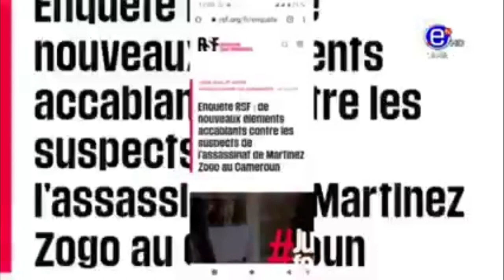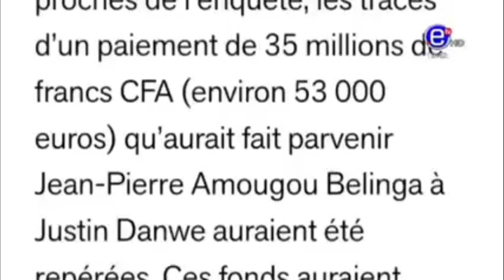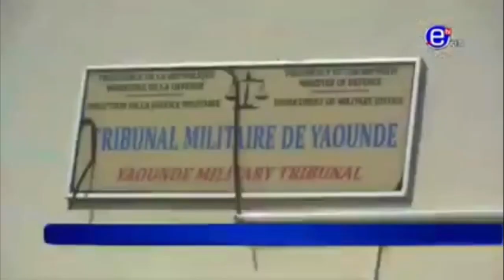C'est Gravve!!! LAURENT ESSO au SED pour complicite avec AMOUGOU BELINGA dans le crime martinez Zogo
Baggare entre Amougou BELINGA  et Bruno Bidjan au SED Les petites histoires de Amougou BELINGA au SED racontées par Bachirou  Alerte !! Rémy Ngono liste les influenceurs qui ont pris de l'argent sur l'affaire Martinez pr Amougou belinga
Martinez Zogo 😱 : Roger Chantal Tuile fait le grand 😭 martinezzogo Libreexpression infopresse clubdélites canalpresse leclub droitdereponse infotv canal2 equinoxetv vision4 bnews1 stv crtv parfaitayissi BoubaNgomena MessangaNyamnding Jeanbahebeck Benvalls débat AnneFécondeNOAH PatriceAmbaSalla PierreBlériotNyemeck chantalrogertuile stéphaneedzigui bertrandmballa martinezzogo⛔️ , 😭😭 Assassinat de Martinez ZOGO? t torturé , Général Valsero: Amougou belinga aisha aishasol solattitude otam Celine la Doyenne a été empoisonnée. kamoualapanthere football qatar2022 fifaworldcupqatar2022 fifawc2022 samueletoo president fecafoot cameroun algerie Affaire sameul Eto'o au qatar : les réactions Journalist comedies Mustapha Hadji, l’ancien buteur de l’équipe du Maroc, a réagi sur RMC à la victoire des Lions de l’Atlas contre la Belgique, Vahid Halilhodzic, qui a qualifié les Marocains pour le Mondial, avant d’être remplacé durant l’été par Walid Regragui. MUSTAPHA HADJI#rmc danielriolo world gilbert lesbleus rothen qatar2022 fifaworlcup mondial2022 RMC GG: les Grandes Gueules, les esprits s’ouvrent et les points de vue s’élargissent. 3h de talk, de débats de fond engagés où la liberté Alain Marschall et Olivier Truchot, accompagnés des GG . En simultané sur RMC Story.: onde de football, Jérôme Rothen et Jean-Ménez.1- Jean Paul AKONO / Ancien coach des Lions indomptables2- Serge BRANCO / Ancien Lion indomptable3- Thierry METOMO / Analyste Sportif5- Théophile AWANA / Journaliste Sportif6- Stephane EDZIGUI / Analyste SportifPRÉSENTATION : Bruno BIDJANG vision4 LIBREEXPRESSION INFOPRESSE CLUBDELITES CANALPRESSE LECLUB DROITDEREPONSE INFOTV CANAL2 EQUINOXETV VISION4 BNEWS1 STV CRTV ParfaitAYISSI BoubaNgomena MESSANGANYAMNDING JeanBAHEBECK BenValls Débat AnneFécondeNOAH PatriceAMBASALLA PierreBlériotNYEMECK jeanlambertnang abelmbengue ntoungoupilé jeanpaulakono lonlongue dieudonnéessomba fecafoot cocan entraîneurdefootball lionsindomptables dieudonnéessomba économiste consultant elimbilobe hommepolitique Présentation : Bruno BIDJANG1- Pr Pascal Charlemagne MESSANGA NYAMNDING - Politologue 2- Pr Jean BAHEBECK - Universitaire / UPC3- Abel ELIMBI LOBE - Homme politique4- Dieudonné ESSOMBA - Économiste / Consultant#judaïsme abdoul madjid oustaz diané officiel ismael aka officiel islam dans la bible débat religieux rappel comment howemake usa france canada afrique espagne nigeria allemagne angleterre psg paris part real bayern barcelona barca religion gaming gamingvideos manga manchesterunited mancity abdoulmadjid #youtube tendance unitedkingdomtiktok unitedkingdom cotedivoire malik rachidshow rachideljay #israel